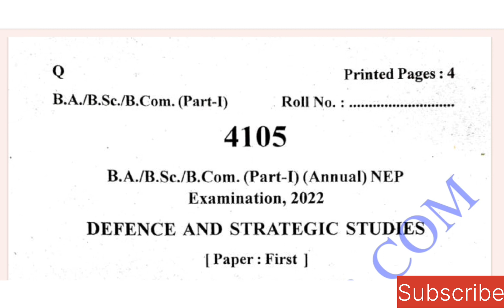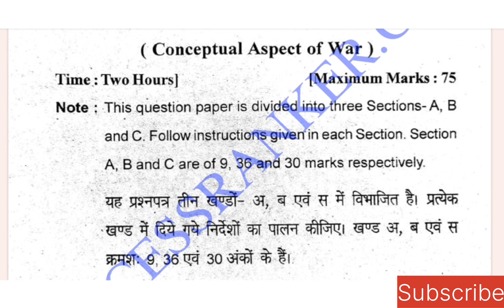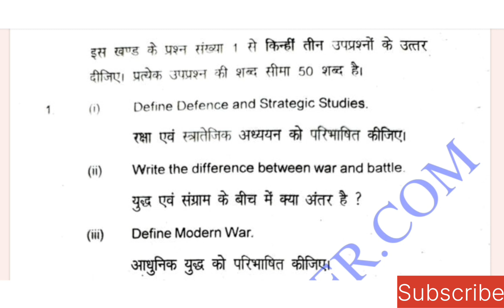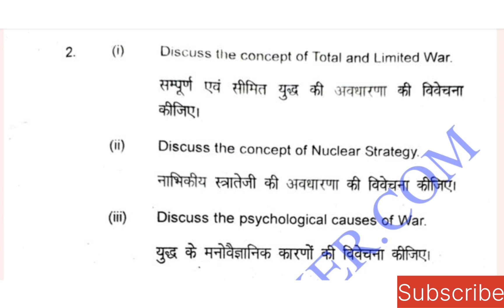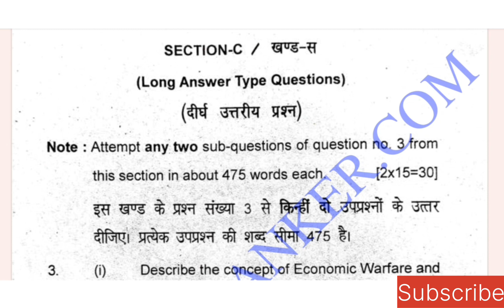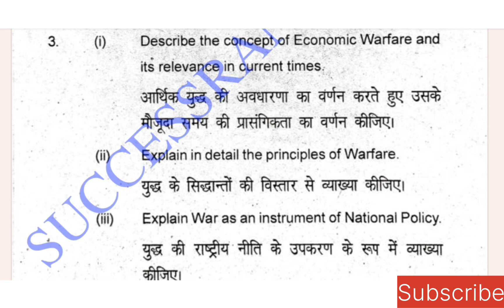Military Science Question paper | B.A. First year 1st paper | Semester 1